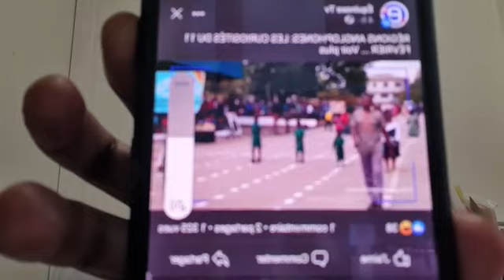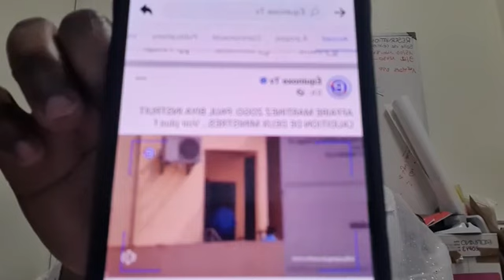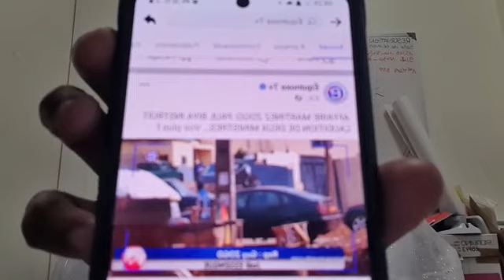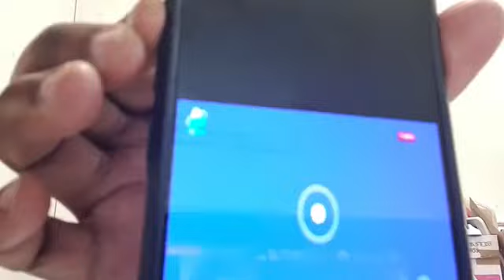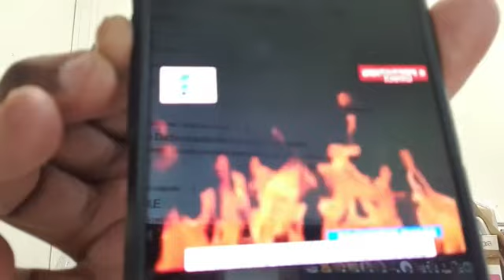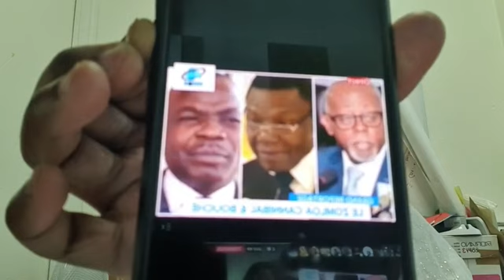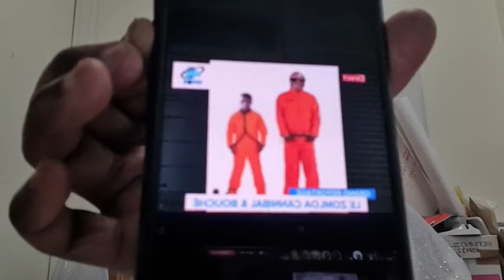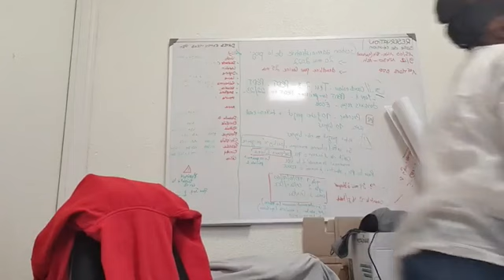Bonjour LA FAMILLE Semaine Laurent ESSO Rien ne sera plus comme avant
laurentesso#martinezzogo#amazonedelaresistance#amougoubelinga